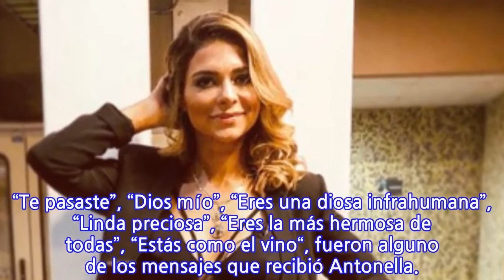"Dios mío": La despampante fotografía de Antonella Ríos que encendió las redes...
La protagonista de la extinta serie “Infieles”, subió una fotografía subida de tono que prendió a los más de 900 mil seguidores que posee en su cuenta personal de Instagram. Resulta que Ríos publicó una imagen con un texto en inglés, donde aparece con una lencería de transparencia y un conjunto erótico de color negro, junto con una gorra que dejó ver más allá de la imaginación de sus fanáticos, quienes comentaron diversos comentarios. “Te pasaste”, “Dios mío”, “Eres una diosa infrahumana”, “Linda preciosa”, “Eres la más hermosa de todas”, “Estás como el vino“, fueron alguno de los mensajes que recibió Antonella.
INFORMATION
• Source: radioagricultura